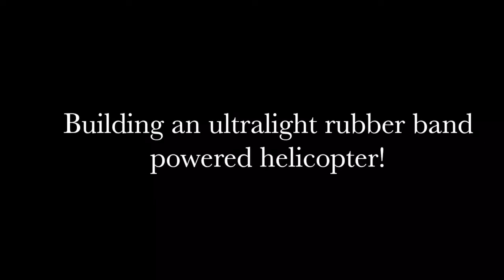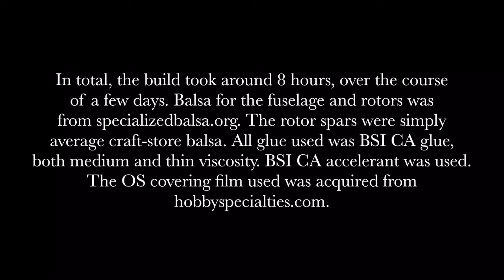Building an Ultralight Rubber Band Powered Helicopter for Indoor Flying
Hey guys! This video shows a brief overview of my process in building an ultralight indoor-flying rotorcraft. I may not end up posting any subsequent flight videos, as the aircraft had some run-ins with obstacles during one of its preliminary tests, and is in need of major repair and a potential fuselage modification.